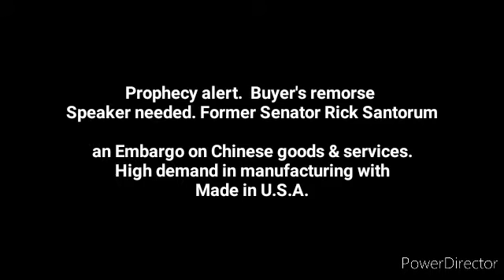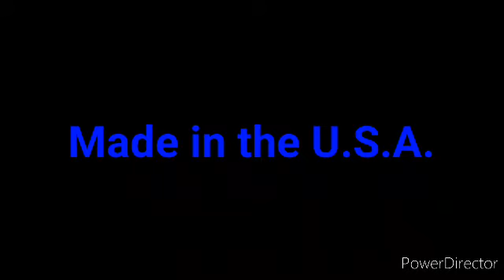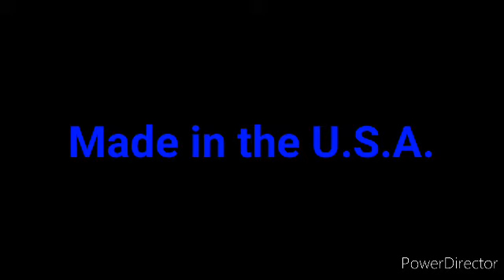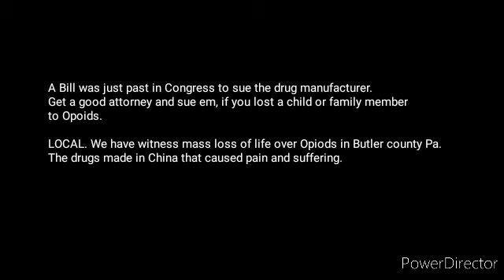Marketwatch. Opoids was made in China. A Bill was just past in Congress to sue the drug manufacturer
A Bill was just past in Congress to sue the drug manufacturer. Get a good attorney and sue em, if you lost a child or family member to Opoids.

LOCAL. We have witness mass loss of life over Opiods in Butler county Pa. The drugs made in China that caused pain and suffering.

The mass loss of life, pain and suffering caused by the Opioid epidemic and overdoses was made and manufactured in China.

Get a good attorney and sue these f-ers.

If it's true, stillborn and death of babies applies to this as well. Angel babies are greatly impacted too.